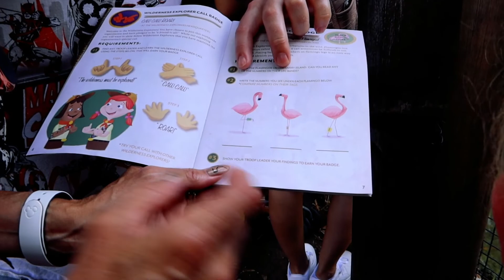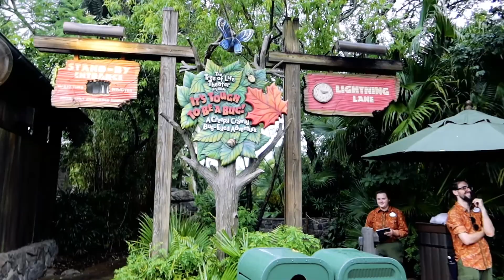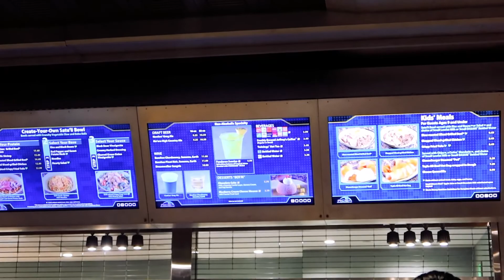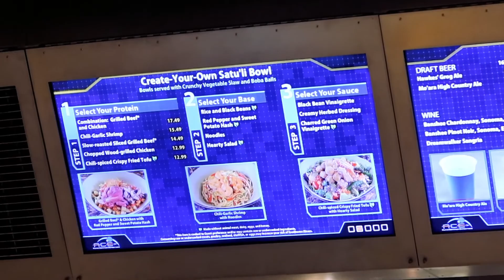Animal Kingdom | Walt Disney World Family Vlog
We are so excited to bring you our first Walt Disney World Vlog series!

We are a large family of 7, which includes my two young daughters, so we would love for you to experience our trip with us, through our eyes. We also have two gluten free and allergen friendly family members to try and feed!

Today is our first full Animal Kingdom day. We become Wilderness Explorers and Arielle takes on Kali River Rapids as she just makes the height limit! We also ride Expedition Everest which s one of my favourite roller-coasters. Taking young kids to Disney World in the Summer heat definitely poses some problems, but with our experience we hope to offer some useful advice if you plan to go in the hottest and wettest, months.

Join us next time for more Disney World Fun!

We have Disney content like this, Hauls, Mystery Boxes, Shopping, Holidays and even Disney History and Trivia!

Don't forget your ears!

00:00 Intro
02:00 Wilderness Explorers
05:25 Creature Comforts Snacks
06:54 Kali River Rapids
10:35 Kite Tails Show
11:04 Expedition Everest POV
14:00 Finding Nemo The Musical
16:00 Triceratops Spin
18:36 Tree of Life
20:18 Kilimanjaro Safari
23:54 Satu'li Canteen
27:40 Pandora at Dusk
28:45 Outro